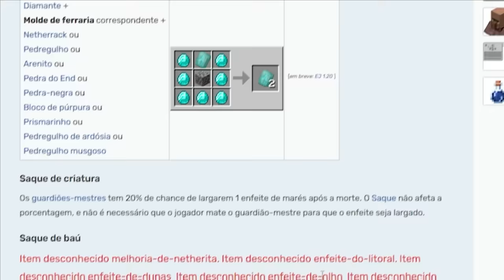EU PASSEI 100 DIAS NO NETHER DO MINECRAFT 1.20 - O FILME (Irmandade)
💜 Eu passei 100 dias sobrevivendo apenas no nether do Minecraft 1.20, sem ir ao overworld nenhuma vez, uma desafio extremamente díficil porém legal. Chegando aos limites do Minecraft até zerar ele.